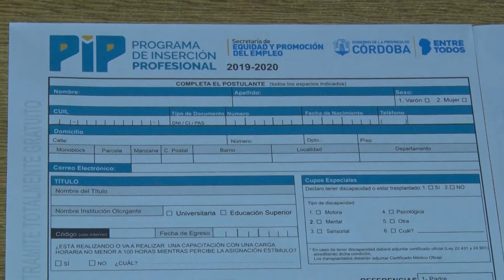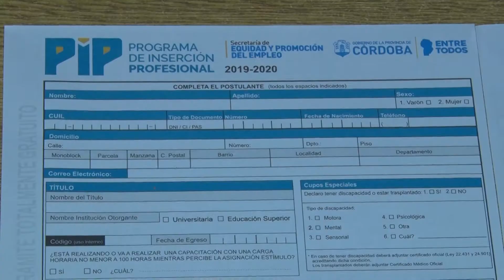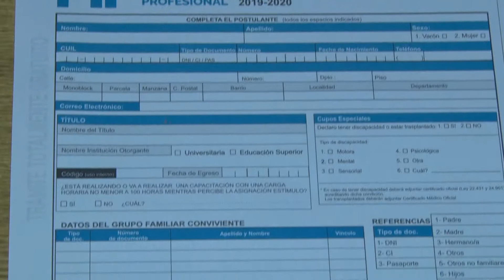LANZARON EL PIP